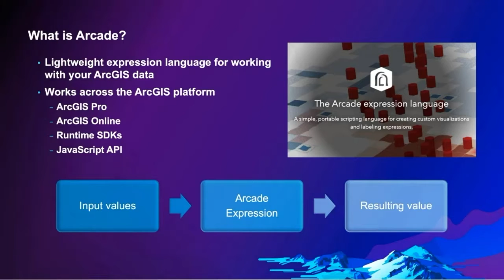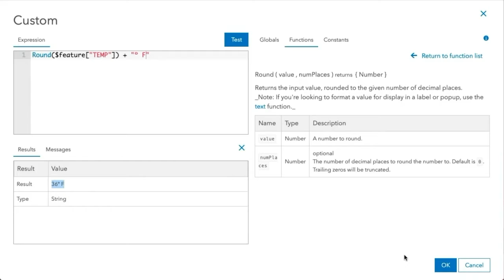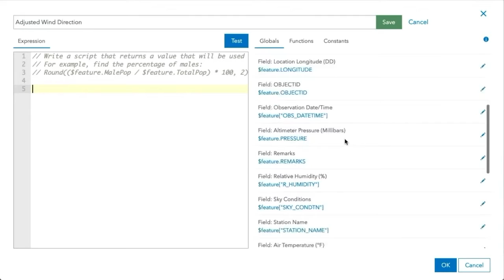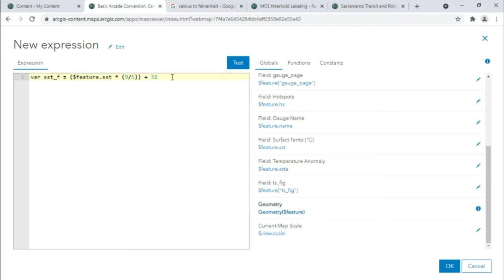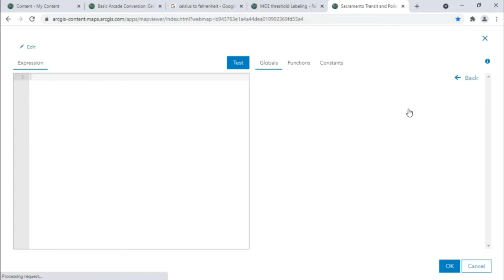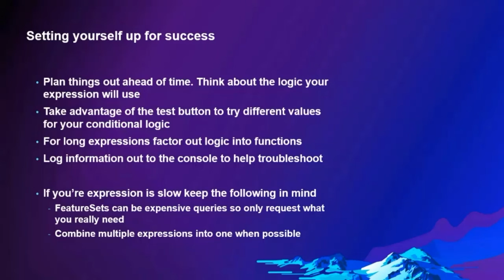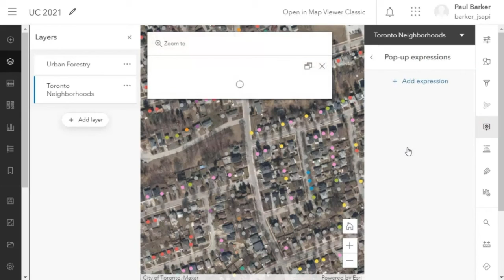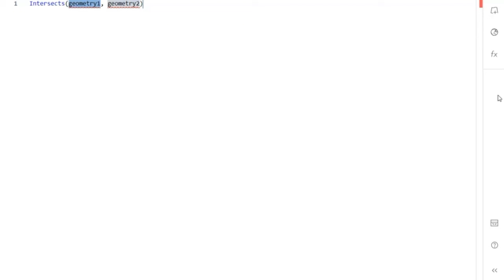ArcGIS Online: Enrich Your Maps with Arcade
Learn how to use Arcade, an expression language, to customize your symbology, pop-ups, and labels, bringing more flexibility and style to existing datasets.

13017